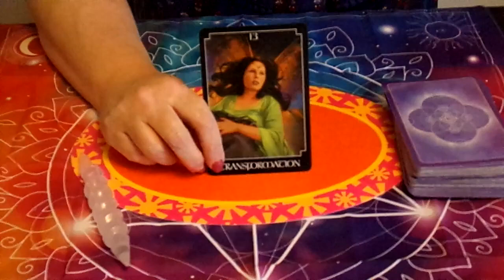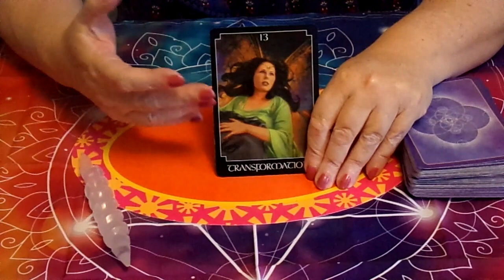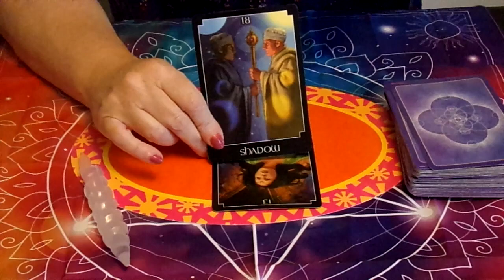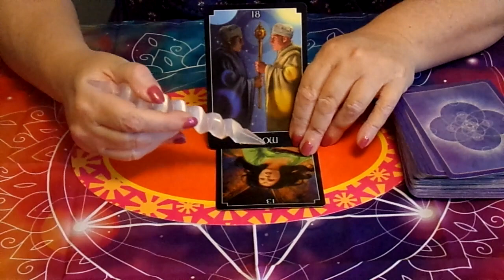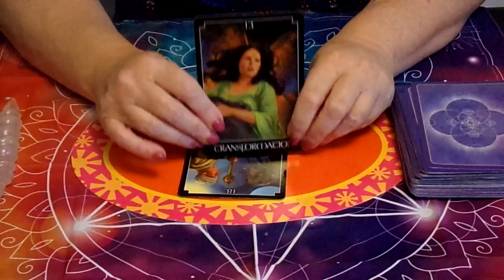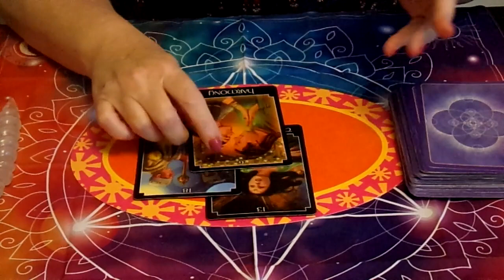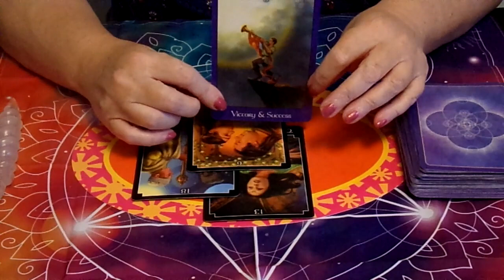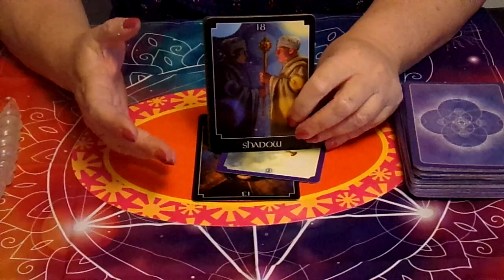Aries Tarot April. Lucky month for Income, changes coming.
Aries Tarot April. Lucky month for Income, changes coming.  HAPPY BIRTHDAY!!